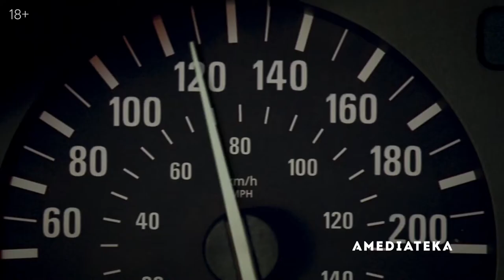Во тьме (3 сезон) 🎬 Русский трейлер 2021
Русский трейлер 3 сезона криминальной комедии "Во тьме" 2021 года

 Детективная история о жизни девушки Мёрфи, чья жизнь резко меняется, когда она внезапно слепнет и становится единственной «свидетельницей» убийства её друга-наркодилера. Когда полиция ей не верит и прекращает расследование, девушка сама начинает поиски убийцы вместе со своей собакой-поводырем. Единственный, кто верит Мёрфи — полицейский Дин, чья дочь тоже слепая.

Премьера - 24 июня 2021 года (Amediateka)

Оригинальное название - In the Dark
Страна - США
Производство - Red Hour Films, Warner Bros. Television, CBS Television Studios
Жанр - драма, комедия, криминал, детектив

В ролях - Кестон Джон, Сейкон Сенгблох, Перри Мэттфелд, Рич Соммер и др.